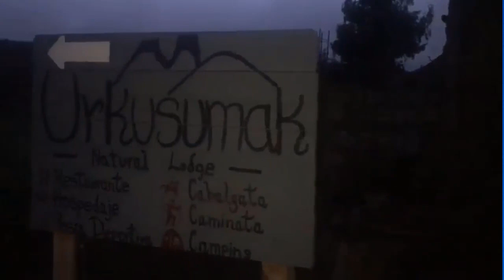Acampando a las faldas del Volcán los Illinizas(Vlog)(Aceite y Alcohol)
Hola! :D
En este video me voy de viaje a acampar al pueblo de Chaupi,a las faldas de los Illinizas, un lugar situado a 3600msnm, en verdad fue una gran experiencia y siento que ustedes también deberían vivirla personalmente, con este Vlog,espero te hayas enamorado del lugar o almenos hayas sentido interés para ir :)